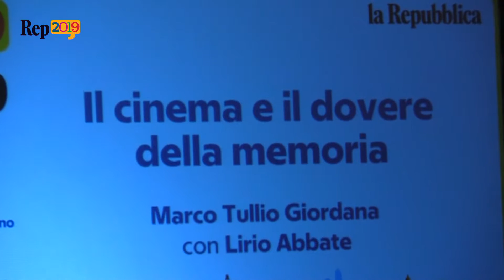RepIdee 2019, Il cinema e il dovere della memoria: la clip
Nella Cappella Farnese di Palazzo d'Accursio, dibattito tra il regista Marco Tullio Giordana e il giornalista Lirio Abbate. Un viaggio a ritroso nella carriera del regista. .  .di Valerio Lo Muzio